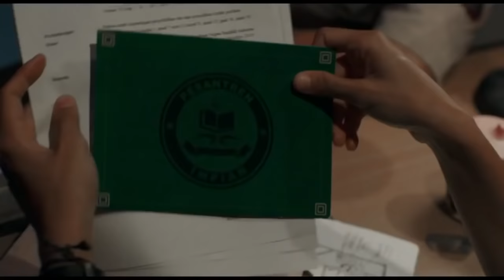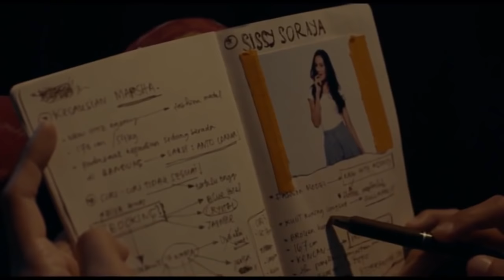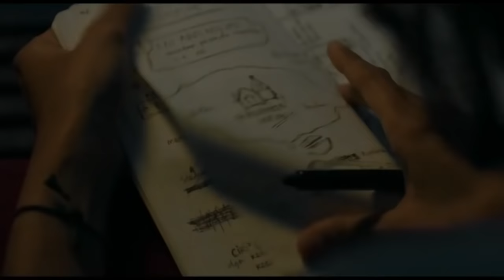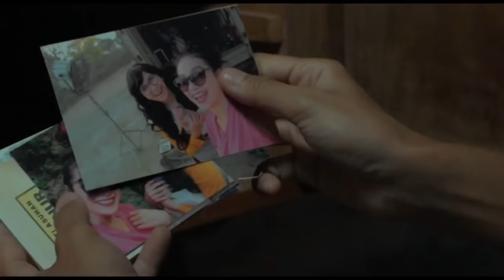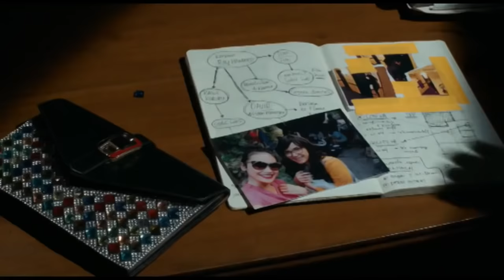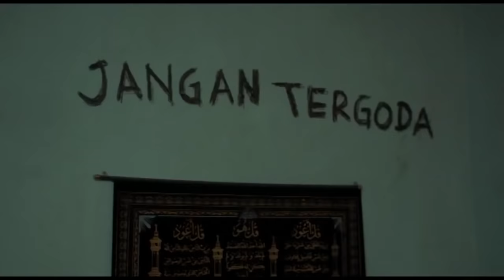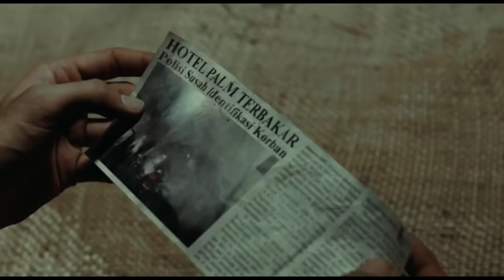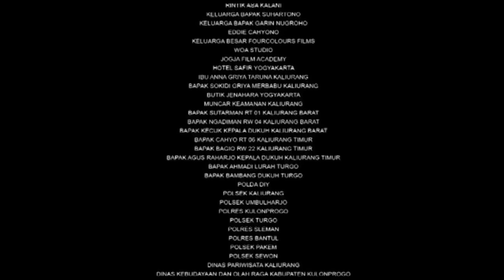Pesantren Impian ( 2016 ) - Prisia Nasution dan Fachri Albar